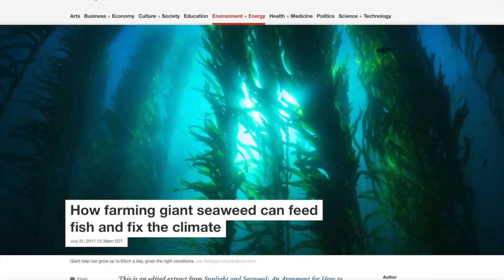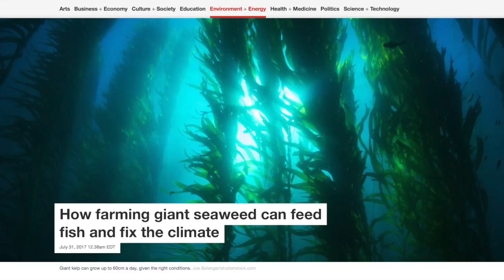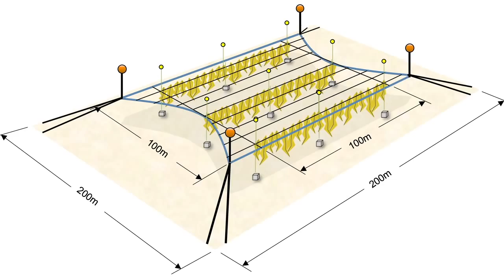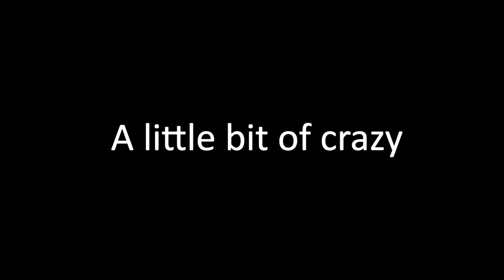BLOG 341-vertical ocean farming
This video is about BLOG 341-vertical ocean farming